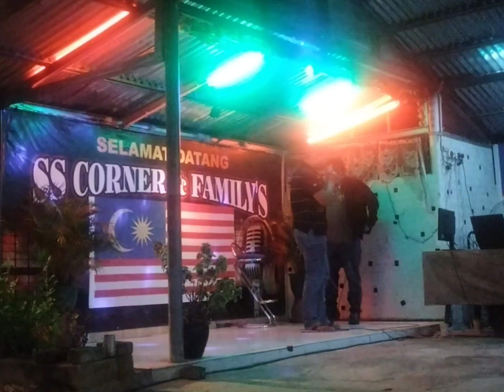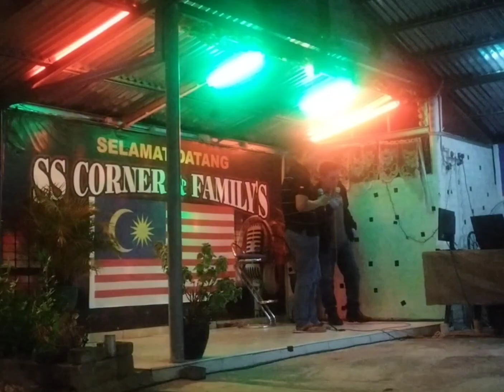Damasutra - Umpama Mimpi Dalam Mimpi SS Corner Karaoke dicover oleh Zali dan Abang Rio